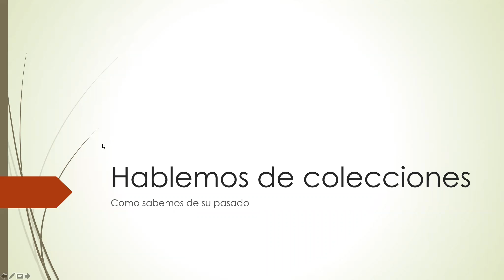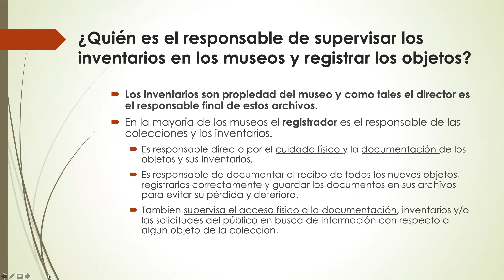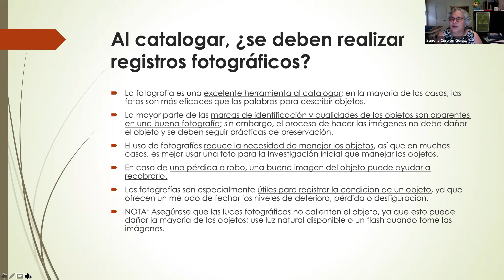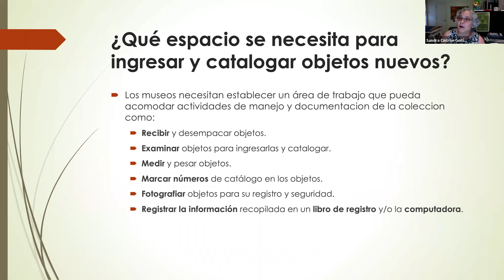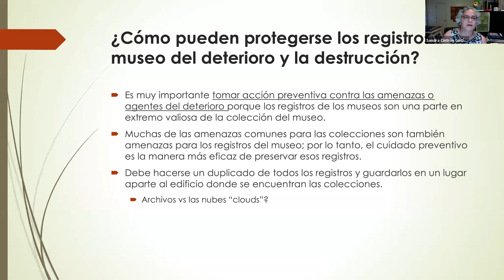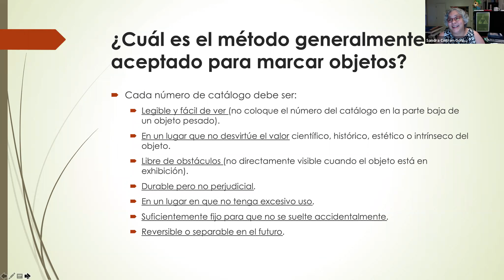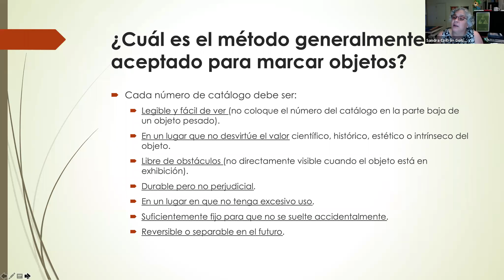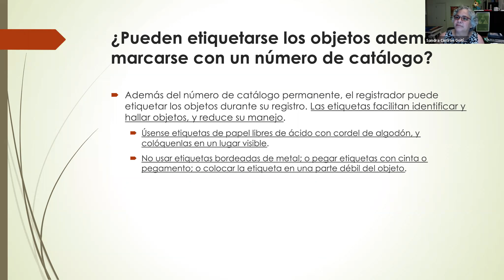COLOQUEO - Hablemos de colecciones, ¿cuál es su pasado?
Conferenciante: Sandra Cintrón Gautía

El valor de las colecciones no es solo monetario, aunque esto importa mucho en estos tiempos. Su valor también reside en su historia y lo bien que conocemos y compartimos su riqueza. Hoy, los museos abren sus depósitos a creadores, sus descendientes o representantes, así como a protectores, académicos y estudiosos de ese material cultural que nos toca como custodios proteger. Quién lo hizo, cómo, porqué, quién lo tenía, porqué y cuántas veces el pueblo lo ha visto o lo conoce, qué se sabe del objeto, éstas, entre otras tantas inquietudes se estarán conversando para entender el patrimonio resguardado en los museos.

Equipo de producción: Hilda Teresa Ayala, Albeyra Rodríguez y Pablo L. Crespo Vargas.